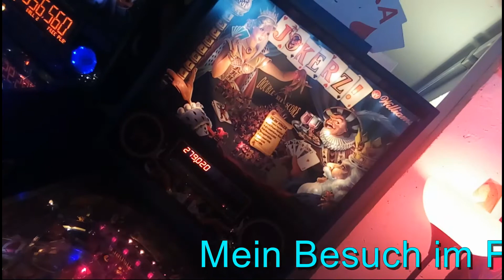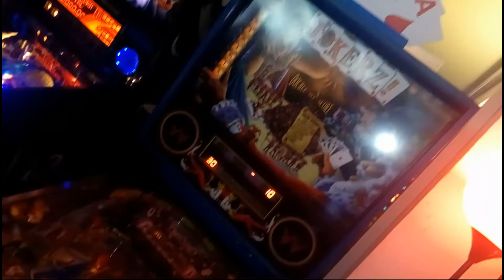Pinball JokerZ 1988 Williams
Wie viele Automaten ist diese den Kartenspiel gewidmet. Kartenspiele sind die Sünde der Menschheit der auch vor Pinballautomaten nicht halt machen :)